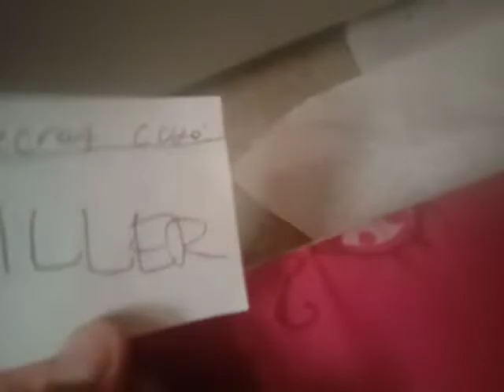I have a SECRET promo code in roblox and no one should redeem it...